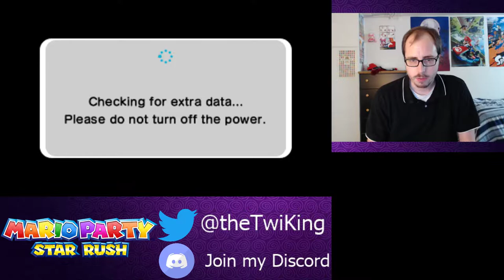Mario Party Star Rush Stream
Switch FC if you want to play me in Smash or Splats: SW-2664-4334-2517